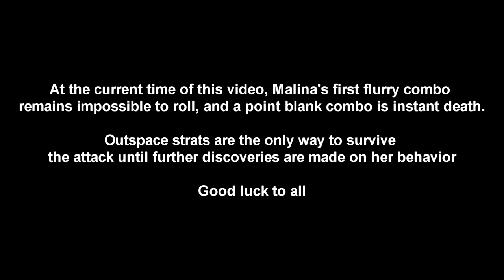Elden Ring - How to dodge Malenia's flurry slashes combo (No shield)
UPDATED VIDEO 6 different ways to dodge Malenia's flurry, with every newfound strat of the last couple weeks.
This attack is also known as the multihit 1000 slashes combo, waterfowl dance, whirlwind attack and other fancy names to describe this bullshit slashes spam that was probably not playtested before release.

Malenia, Blade of Miquella will always do this attack upon reaching 70-65% hp, so you can preemptively space it out and trigger it at a distance that lets you outrun the first combo. Since she catches you no matter what when rolling away, you need to roll into and behind her once she catches up for the 3rd combo particularly. These dodges are a mix of Demon Prince-like blind spots and tracking juke by rolling at key moments to both dodge hits and lead her to go in the direction you want for the final slashes combo on the ground.
This dodge is precise but consistent from dodging it a few dozen times during my testings, however the point blank flurry she can do at any point later in the fight is still a problem for now and will need some more refining to solve.

Additional notes :
- If you're slightly too close to outrun the first combo, a well timed jump as she gap closes can help create distance. That will however not save you from a flurry starting at point blank.
- It is possible to break Malenia's poise during the mid-air jump windup and interrupt the attack, which I've managed to do a few times by accident. She seems to retain her normal poise during the windup and so having already damaged her poise health before helps interrupting the move.